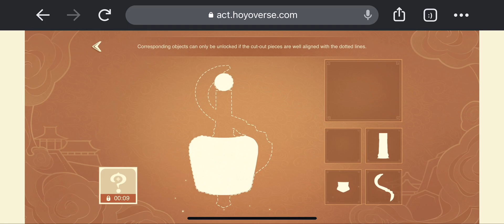Genshin Impact Web Event: Iridescence in Papers 003